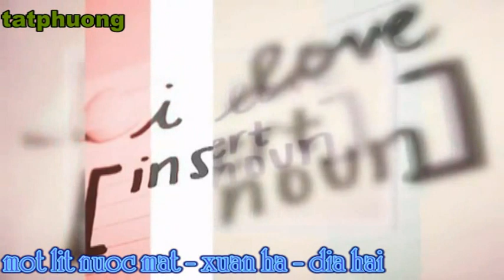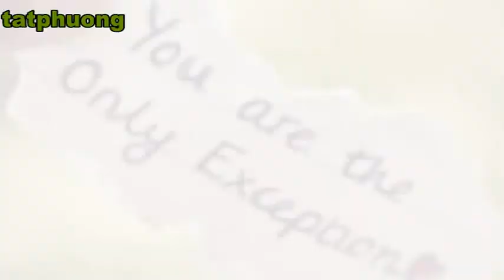Mot Lit Nuoc Mat - Xuan Ha-dia Hai